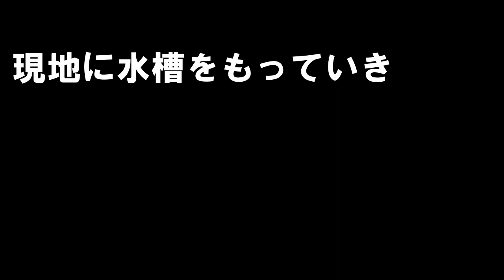【野外で水槽】春の小川を完全再現してみた。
現地に水槽をもっていき
その日とれた魚×現地調達したレイアウト

すれば自然を完全に再現できるのでは？

【野外で水槽】○○を完全再現してみた

今回は第２弾ということで春の小川の完全再現に挑戦しました。

果たしてどんな魚に出会い、どんな水槽が出来上がるのでしょうか？

語彙
托卵
魚が卵を守っているところに別の種類の魚（ムギツク）が卵を産み付け卵を守られせる。自分の卵を別の種類の魚に託すこと。

出演する魚
ミナミメダカ
カワムツ
オイカワ
カワヨシノボリ
アブラボテ
ムギツク
カワヒガイ
アカハライモリ
ドンコ
ナマズ

撮影機材
TG-5
GoPro7Black